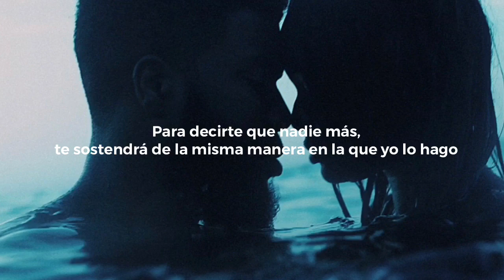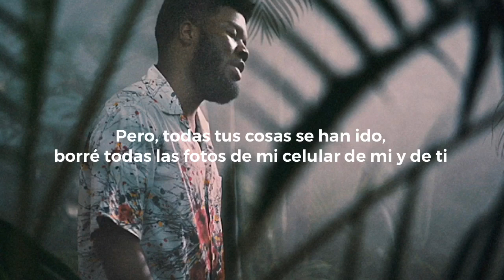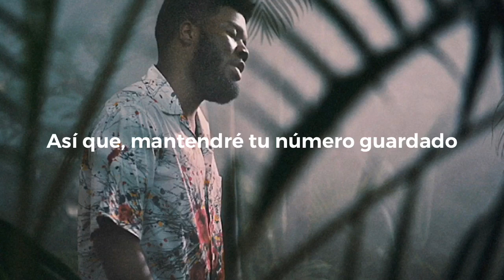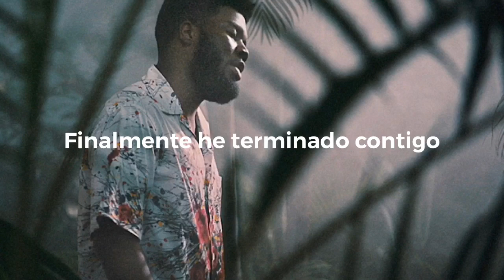Khalid | Saved Letra en Español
No soy dueña de esta canción, todos los derechos a Khalid y quién corresponda!
Denle me gusta si les gusto y si no pues... también! Jejeje, no olviden comentar canciones que les gustaría que  traduzca, lo haría con gusto! 💛